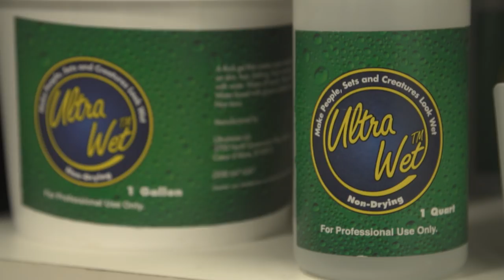Behind the Scenes: The Makeup Effects of Alien: Covenant!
Adam sits down for an insightful conversation with award-winning makeup and hair designer Lesley Vanderwalt on the set of Alien: Covenant.

Tested is:
Gunther Kirsch
Ryan Kiser